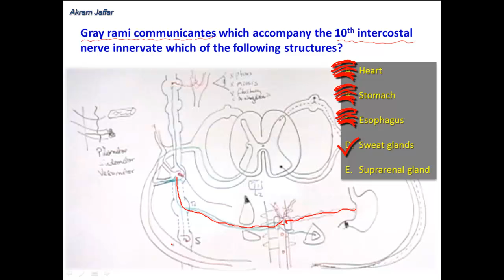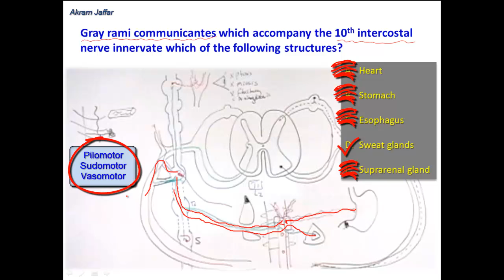Distribution of some postganglionic sympathetic nerve fibers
This video is part of a playlist of short videos which are intended to combine multiple choice questions' answering experience with an improved understanding of anatomy.

Most of the questions are of the USMLE-type by being case-based or with clinical vignettes. However, students with little or no clinical training can answer the questions provided that they follow a clinically-oriented approach in their study of anatomy.

This video and its channel are supported by "Human Anatomy Education" Page on Facebook

It is widely accepted that multiple choice examinations are the most objective means available today for testing the theoretical knowledge of large populations of students. They test not only an individual's knowledge but also the more subtle qualities, such as discrimination, judgment, and reasoning. If multiple choice tests are to be most effectively used as educational tools, they should be given to students during the course of studies and not just during the examination at the end of the course.

Considering the descriptive nature of anatomy, and the importance of illustrations in grasping and remembering anatomical relationships, diagrams are added. However, should not be expected to accompany questions in an actual examination setting. In this case the student should visualize these relations in his/her mind's eye before attempting to answer the question.